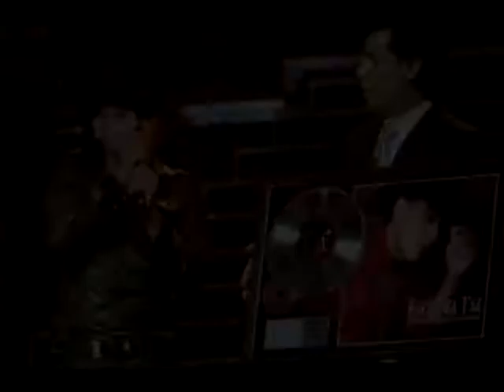EL COYOTE Y SU BANDA- TAN CERCA Y TAN LEJOS -compósitor ESPINOZA PAZ